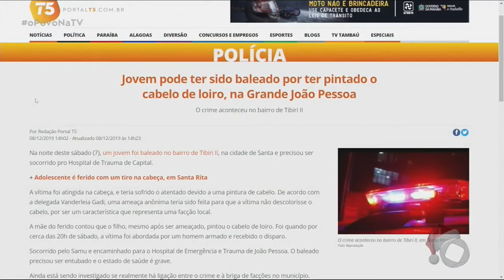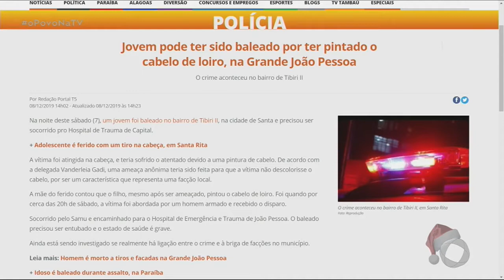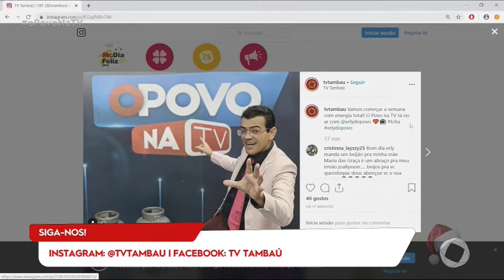O Povo na TV - Bloco 1 - 09 12 2019